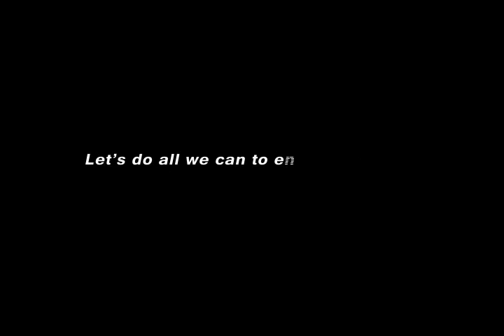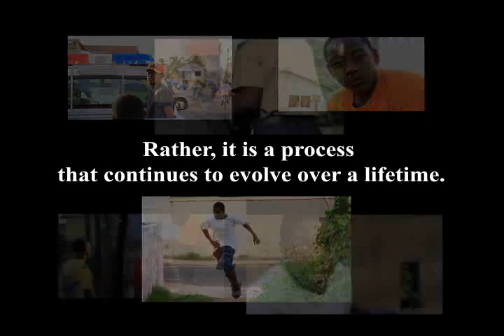You Really think